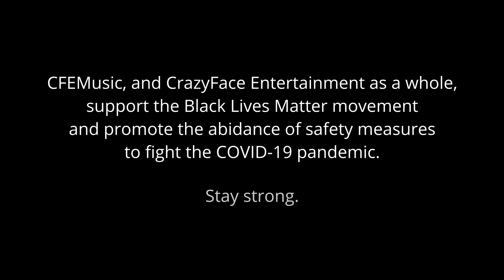How to Disappear Completely (Radiohead Cover) - CFEMusic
Band footage self-recorded in quarantine

Creative Commons footage used:
- "MVI_5118" by Becker1999.
- "Students at UVA Confronting Virginia State Police" by Anthony Crider.
- "MVI_0307" by Becker1999.

Additional public domain footage used.

CFEMusic:
Goroth: Vocals, keyboards, synths, and percussion
Uncle Jessy: Lead guitar
Gromus Odus: Additional synths
Traveler: Additional guitar
Chad: Additional support

Produced by Tom Hurley
Self-recorded and mastered by CFEMusic
Mixed and mastered by Tom Hurley

Original song by Radiohead
Original song composed by Ed O’Brien, Colin Greenwood, Jonny Greenwood, Thom Yorke & Philip Selway